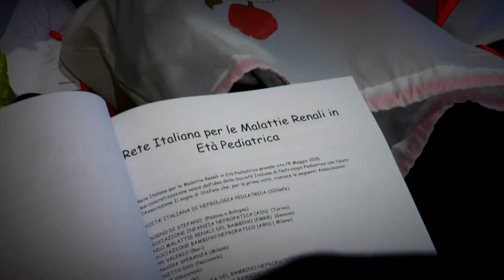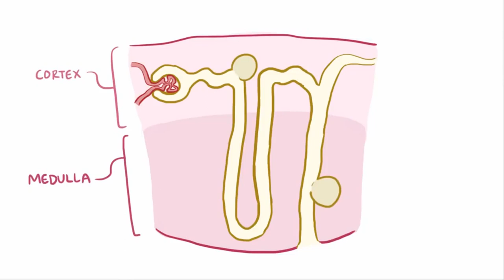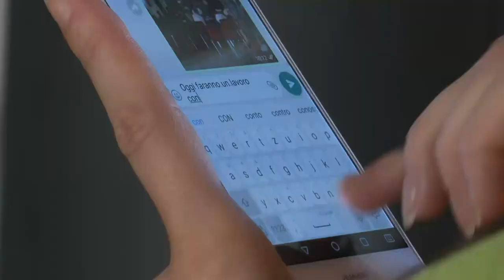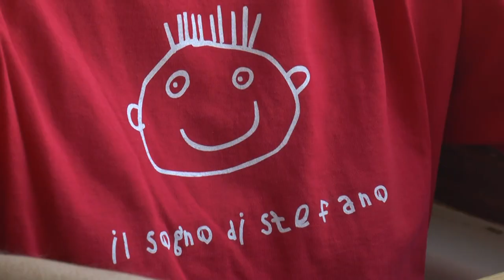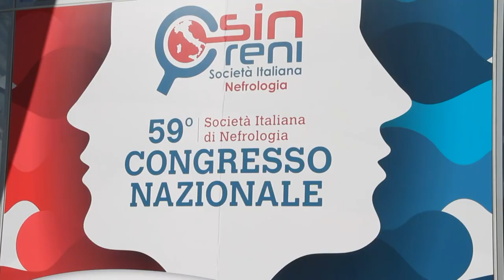AIRP - Frammenti Venezia 2018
AIRP onlus - Associazione Italiana Rene Policistico onlus a Venezia dal 12 al 14 ottobre con i nostri bambini e con i bambini della “Rete del Ma.Re."
2 giorni straordinari con la felicità di stare insieme 🌷
Qui le testimonianze di Mario Simeoni, papà di un piccolo di 6 anni con la patologia di ARPKD e vice Presidente di AIRP onlus; del Dott. Antonio Mastrangelo, Nefrologia e Dialisi, Clinica Pediatrica De Marchi, Policlinico di Milano, che segue i bambini con rene policistico autosomico dominante e recessivo; di Marisa Coccato, Presidente dell'Associazione il sogno di Stefano e di Alessandra Vistosi, coordinatrice della “Rete del Ma.Re.", la rete delle Associazioni delle Malattie Renali in età pediatrica.